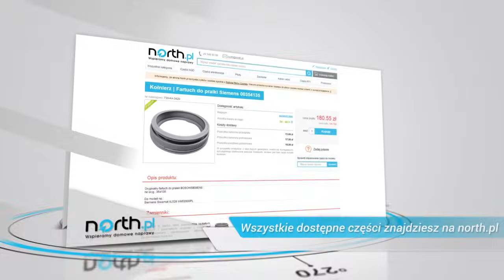Naprawa pralki. Jak wymienić fartuch (kołnierz) w pralce? Części zamienne do AGD. | North.pl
Film instruktażowy pokazujący jak wymienić fartuch (kołnierz) w pralce.

0:20 - odłączamy pralkę od źródeł zasilania
0:25 - podważamy i zdejmujemy pierwszą sprężynę zabezpieczającą
0:40 - po wyjęciu sprężyny, wypchamy kołnierz do środka
0:50 - odkręcamy śruby mocujące cokół pralki i zdejmujemy go
1:05 - odkręcamy śruby mocujące przednią obudowę pralki
1:27 - zdejmujemy obudowę pralki
1:36 - ściągamy drugą sprężynę mocującą kołnierza
1:55 - dokańczamy ściąganie kołnierza
2:08 - montujemy nowy kołnierz
2:55 - zakładamy pierwszą sprężynę mocującą